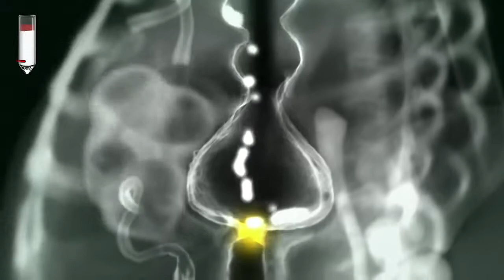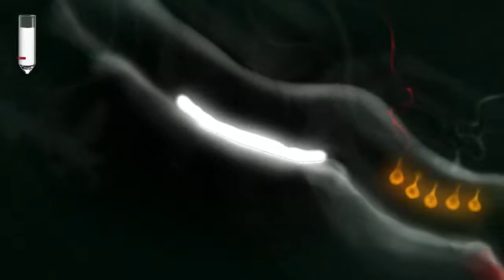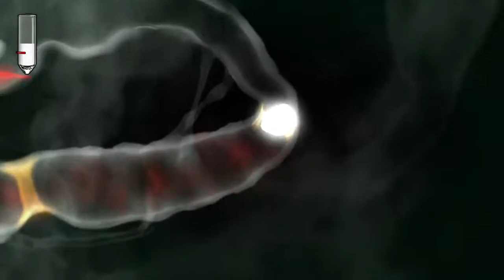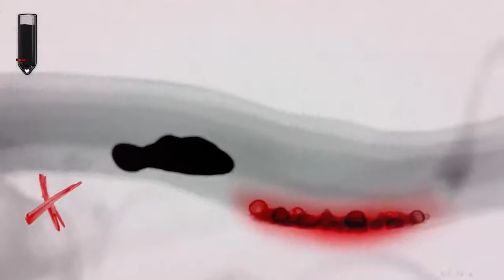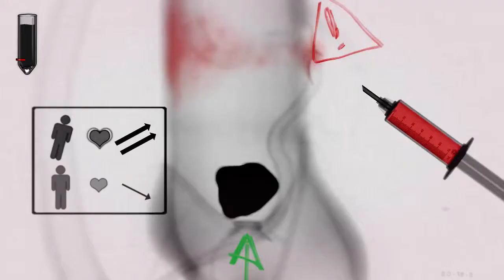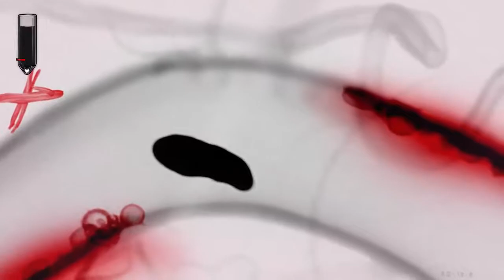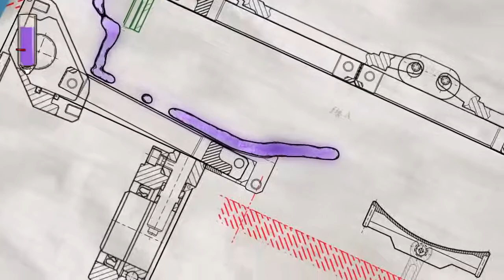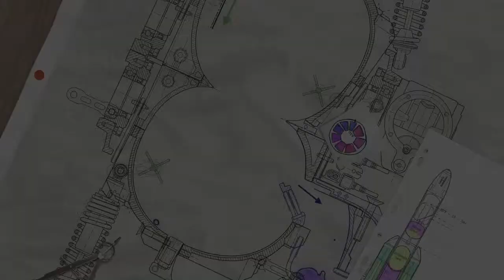[OMCKTV] Furfag - Adventures of black sperm part 1